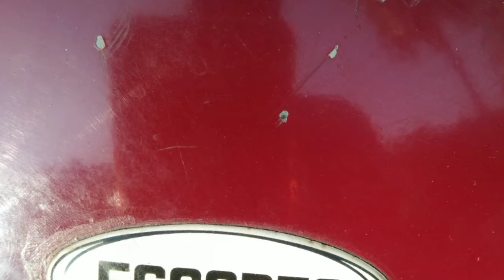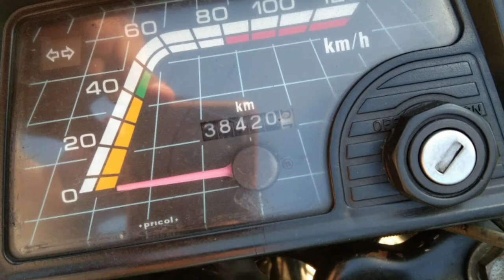Rajdoot || Yamaha Escort ace175 the Legendary Rajdoot. Rajdoot Bike এর দুর্দান্ত ইতিহাস বাংলা ভাষায়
Rajdoot the first Indian Super Bike.